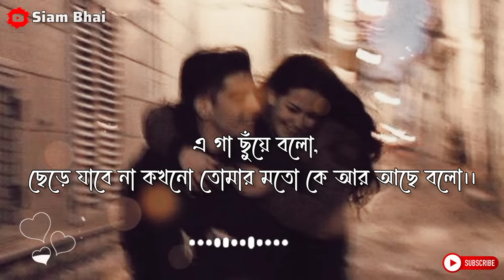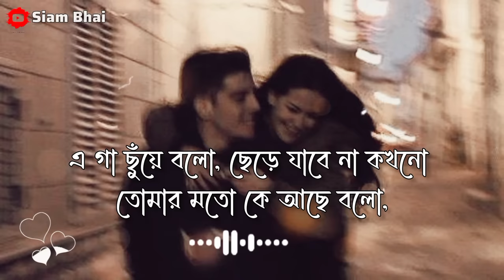Gaa Chuye Bolo | গা ছুঁয়ে বলো | SURONGO | Tanjib | Abanti | Bangla Lyrics Video | New Lyrics 2023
Song Credits
Song: Gaa Chuye Bolo
Film: Surongo
Singer: Tanjib Sarowar & Abanti Sithi
Lyrics And Tune: Tanjib Sarowar Mix & Master: Sajid Sarker Producer: Shahriar Shakil & Redoan Rony
Director: Raihan Rafi
Production: Alpha-i Studios & Chorki

গোটা পৃথিবীতে খুঁজো
আমার মতো কে তোমারে এতো ভালোবাসে।

এই মনের ঘরে এসো
এই বুকেরই বাঁ-পাশেতে তোমার নামই জপে ৷

একটু আড়াল হলেই কেন মনে খোরাক জাগে তোমার সঙ্গ পেলেই কেন দেহ শিউরে ওঠে?

এ গা ছুঁয়ে বলো, ছেড়ে যাবে না কখনো

তোমার মতো কে আছে বলো, এ গা ছুঁয়ে বলো, ছেড়ে যাবে না কখনো তোমার মতো কে আর আছে বলো।।

পাল ছাড়া নাওয়ের বুকে
ঢেউয়ে ঢেউয়ে খেলা করে, আকাশটাও দেখে মোদের খুনসুটি।

পাহাড়ের দেউরিতে ভালোবাসা লেগে আছে কেমন করে বুকের মাঝে তোমায় পুষি।

আলিঙ্গনে ভালোবাসার মোহো জেগে ওঠে
সেই মোহতে ডবলে পরে পাইনা তীর খুঁজে

এ গা ছুঁয়ে বলো, ছেড়ে যাবে না কখনো তোমার মতো কে আছে বলো, এ গা ছুঁয়ে বলো, ছেড়ে যাবে না কখনো তোমার মতো কে আর আছে বলো।।